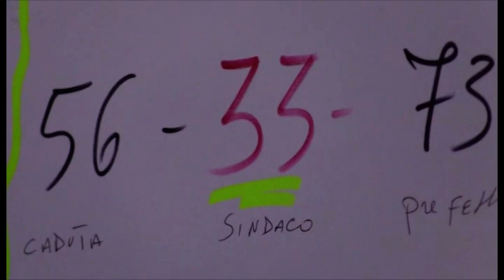Ciampi è già passato.Ecco il profilo del nuovo sindaco per gli avellinesi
Per gli avellinesi Vincenzo Ciampi fa già parte del passato.Nel nostro sondaggio i cittadini hanno già stilato il profilo del nuovo sindaco: dovrà essere giovane, popolare e soprattutto dovrà pensare agli interessi della città